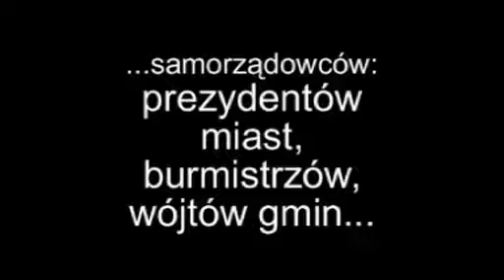SB wobec księży w czasach PRL - wykład prof. Żaryna i ks. Stanisława Małkowskiego w SWS (1)